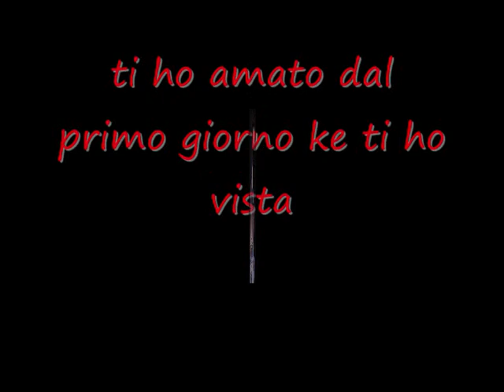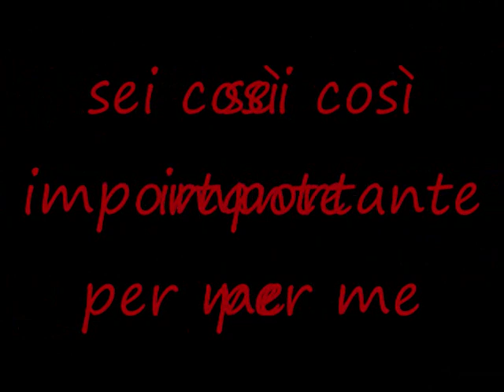per la mia bambina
dedicato a gue